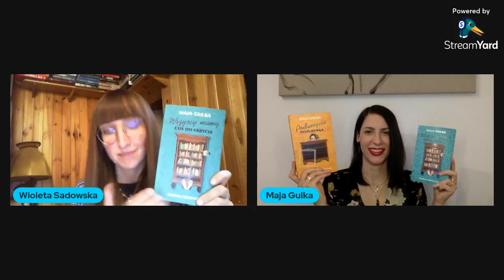Spotkanie autorskie z Mają Gulką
Z okazji premiery nowej książki autorki pt. "Wszyscy mamy coś do ukrycia", porozmawiałam z Mają Gulką o tworzeniu powieści zabarwionych humorem z trupem w fabule.